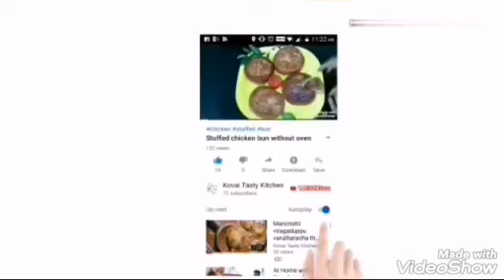எந்த வித மசாலாவும் சேர்க்காத சிக்கன் சிந்தாமணி சாப்பிட்டால் சாப்பிட்டுட்டே இருக்க தோனும்.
chicken chinthamani# Chicken roast without masala # chicken recipe's.